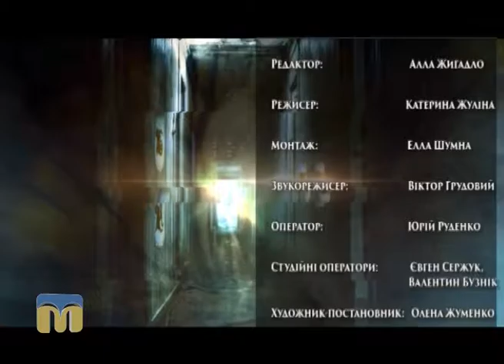Ерудит-квартет 20.08.2016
“Ерудит-квартет” - це непросто гра. Це захоплююча боротьба інтелектуалів, змога перевірити свої знання в різних галузях.